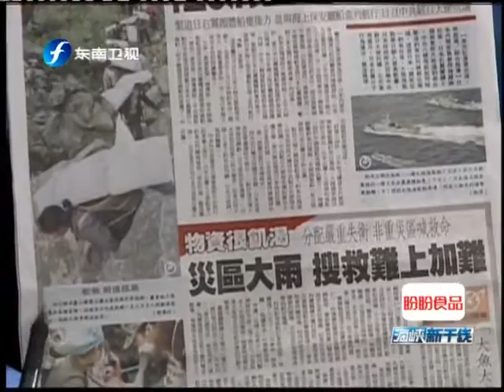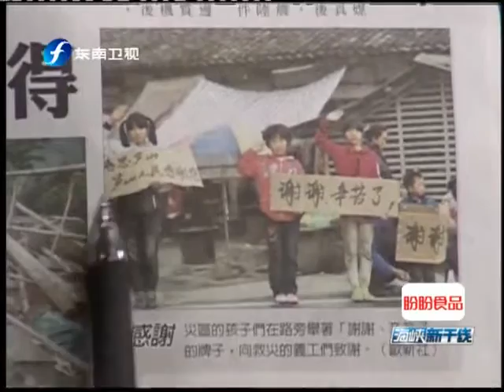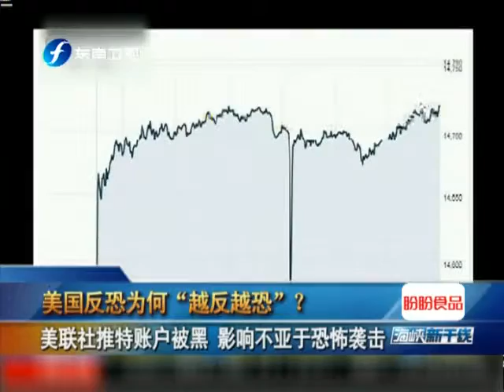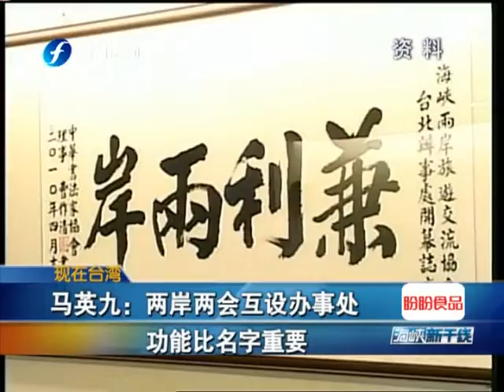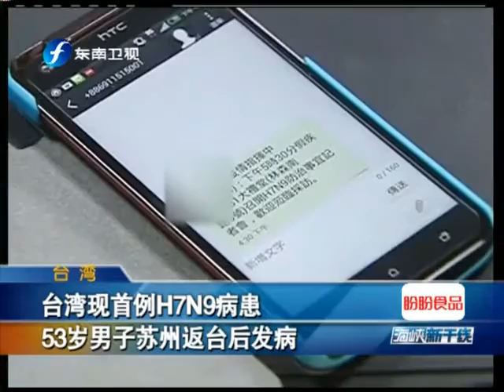海峡新干线 《海峡新干线》 20130424